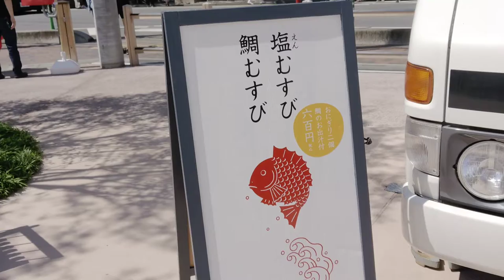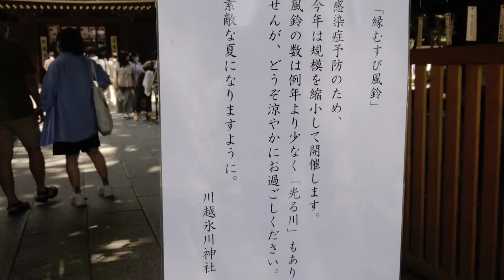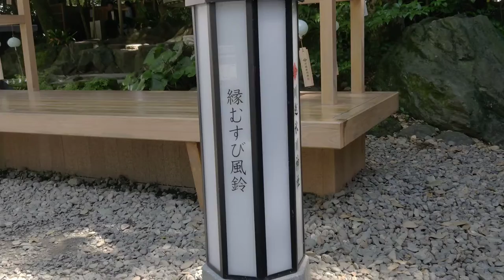1.5倍速でどうぞ！川越 氷川神社 『涼』縁むすび風鈴！ 7月31日(土)緊急事態宣言再発令前の混雑状況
川越 パワースポット
氷川神社 夏 『縁むすび風鈴』！

Visite touristique